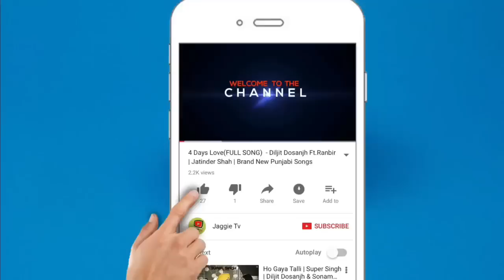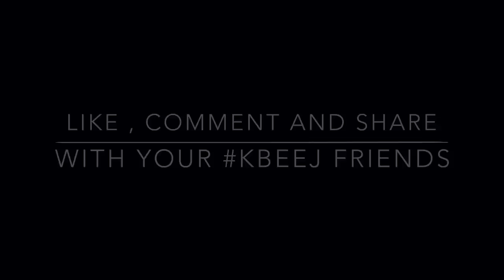When You New In 8 Ball Pool || Funny Punjabi Videos 2017 || Jaggie Tv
A Kbeej Friend Cheat With You
Must Watch Until The End
Awesome Video
 Funny Punjabi Videos 2017